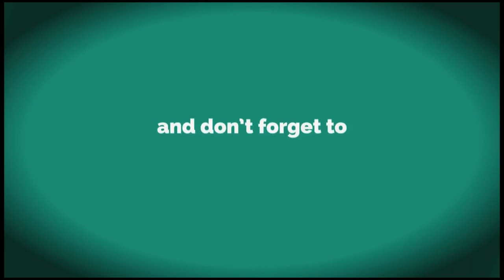CHAL GAYI- JITENDRA PAWAR - MANOJ CHOUHAN - SHAIL CHATURVEDI JI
This Poem has been written by Shri Shail Chaturvedi Ji, (ShailChaturvedi) ,who was a Hindi poet, satirist, humorist, lyricist and actor from India, most known for his political satire in the 70s and the 80s.